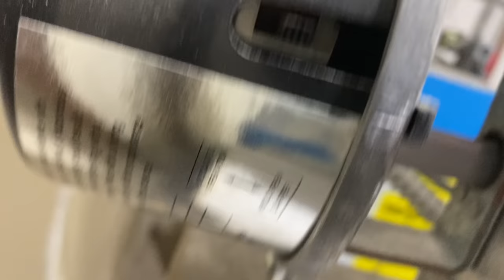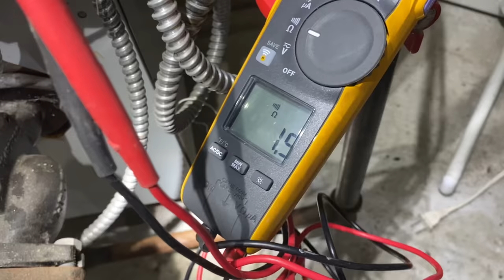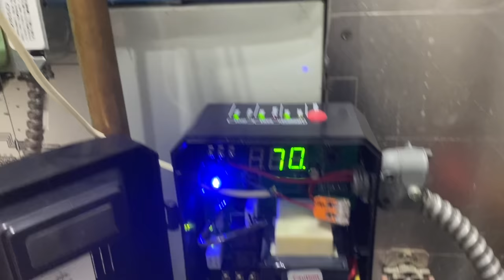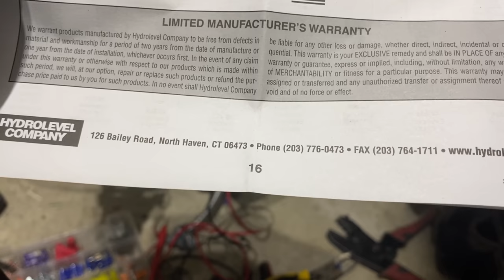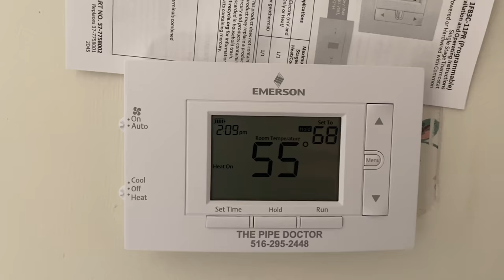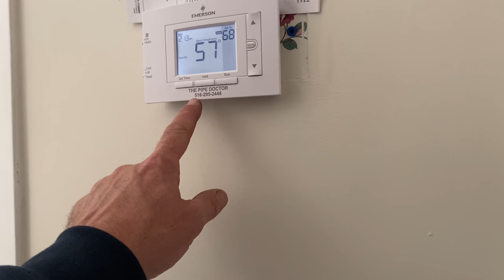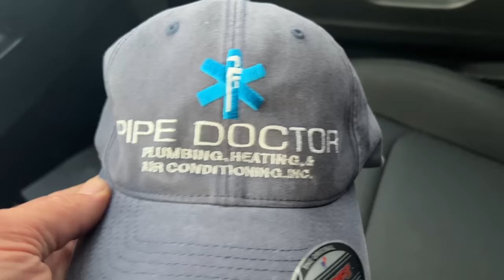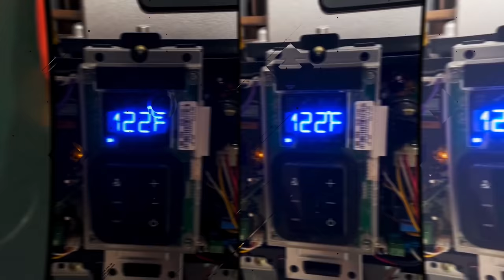No Heat Slant Fin Gas Boiler Dead Aquastat Relay Replaced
Service call in Rockaway Beach, Queens - Slant Fin gas boiler with no heat. Found the HydroLevel Hydrostat control defective. I carry one on each truck, so I installed the replacement. Didn't solve the issue. In fact, the relay started to smoke like I smoke a cigar! Replaced the control with a Honeywell Aquastat relay instead. Done!

Helpful Links
Thermocouple & Pilot Flare Wrench

"Mech" Merchandise Requests (United States Only):
*BRAND NEW - AVAILABLE NOW* Official Pipe Doctor long-sleeve shirts are available in Medium, Large & XL - minimum donation of $34 is appreciated

I ship USPS Priority Mail.

Shopping on Amazon?

Free Sticker Requests:
Name
Address

Mikey Pipes
C/O Pipe Doctor Plumbing
80 E Hawthorne Ave